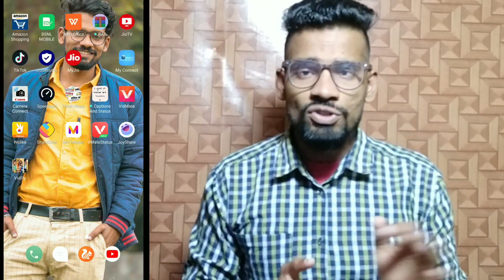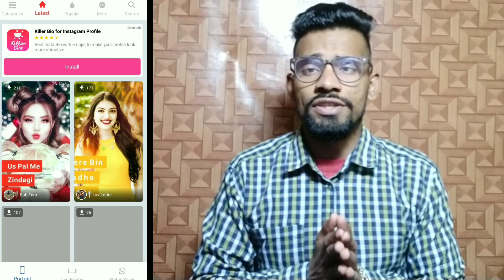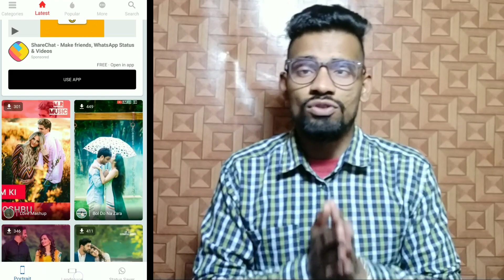Top 5 Apps To Download Whtsapp Status 2019🔥|| सबसे बेहतरीन हैं ये पाँच एप्लीकेश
((Sunday Special)) "My First Modification On Tvs Apache 160 4v 2019  Windshield Installation On Tvs Apache 160 4v💥😍"
🙏Welcome 🙏To My Youtube Channel

Top 5 Apps For Downloading Whtsapp Status 2019 😍 सबसे बेहतरीन है ये एप्लीकेशन 😍

Dosto aaj k time me hum sabhi whtsapp use karye hai or whtsapp pe status bhi upload ya share krte h.. Isi ke liye aaj mene aap se share kiye h top 5 best application for downloading whatsapp status in 2019 doato ye apps sabse best h.. I am. Sure aapko ye pasand aaege.😊

Top Download whatsapp status apps
Top 5 Whatsapp status apps
Free whatsapp status
How to find status for whatsapp
How to get status for whatsapp
Whatsapp status
Unlimited whatsapp status
Whatsapp status downloader
Top 5 apps for downloading whtsapp status

                  🤗🤗 Aap ke support ki jrurt hai 🙏🤗🤗
     Basically Its a Tech channel But Here you can watch all useful tutorial about tech, apps, websites, etc. Including motovlogging. vlogging etc.

=Some Amazing Products For you